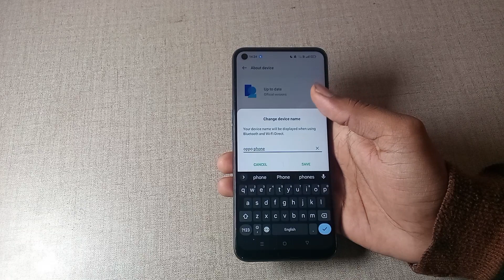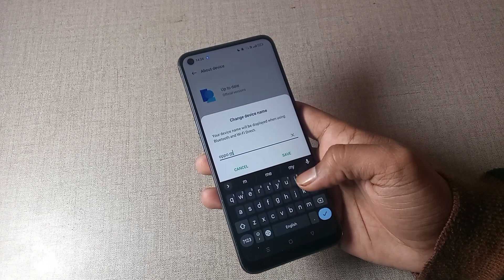oppo reno7 z 5g me device name check kaise karen, how to check device name in oppo reno7 z 5g